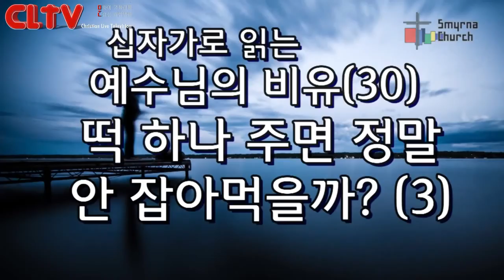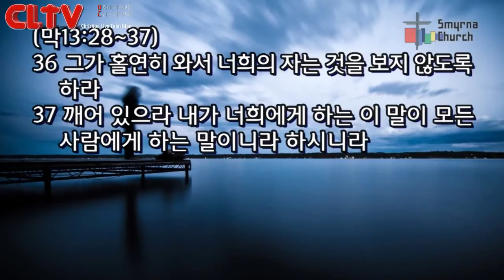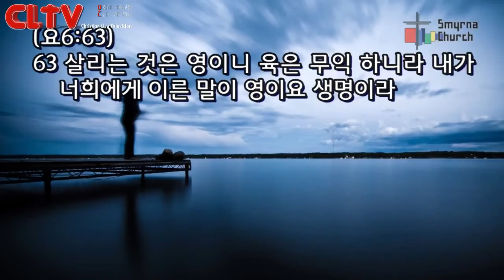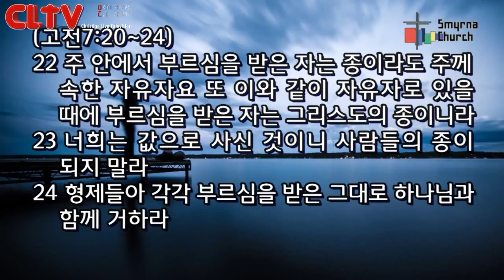CLTV파워메시지(HD)_십자가로 읽는 예수님의 비유(30_마직막회)_'떡 하나 주면 정말 안 잡아먹을까?(3)'_서울서머나교회(김성수목사)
1. CLTVKOREA / 문의 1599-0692 / 'Christian Live Television' - (이하CLTV)

2. 미주에서 TV로 CLTV를 시청하기 원하는 분들은 VONGTV - CLTV채널12번에서 전지역 (미국, 캐나다, 남미) 방송되고 있으며 추후 전세계로 송출됩니다.

3. 모바일도 그대로 접속하시면 편하게 모바일용으로 영상을 보실 수 있습니다.

4. 본방송국 CLTV(기독교생방송티브이)는 기독교방송국으로 양질의 기독컨텐츠(영상)를 무료로 제공하는 사이트이며 회원가입 없이 편하게 영상을 보실 수 있습니다.

5. CLTV는 생방송으로 영상을 송출하기 원하는 교회나 단체, 개인을 지원합니다.

6. 방송을 보시고 시정해야 할 사항이나 필요한 제안을 메일이나 대표전화로 의견을 보내주세요.  감사합니다.